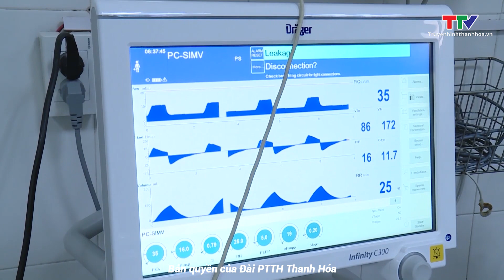Hai bệnh nhi bị ngộ độc đã qua cơn nguy kịch, phục hồi tốt | NSTH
Sau hơn 1 tuần cấp cứu, điều trị tích cực tại Bệnh viện Nhi Thanh Hoá, 2 bệnh nhi ở xã Xuân Sinh, huyện Thọ Xuân bị ngộc độc đã qua cơn nguy kịch. Sức khoẻ cả 2 bệnh nhi đang hồi phục tốt.
Trước đó, Bệnh viện Nhi Thanh Hoá tiếp nhận 2 bệnh nhi trong tình trạng hôn mê, hội chứng não cấp, rối loạn nhịp tim nặng, suy đa cơ quan, theo dõi ngộ độc không rõ loại. Ngay lập tức, các bệnh nhi được cấp cứu theo phác đồ xử trí ngộ độc cấp. Đồng thời, tiến hành lọc máu liên tục và thay huyết tương; hồi sức hô hấp tuần hoàn, dùng nhiều thuốc hỗ trợ tim mạch; dinh dưỡng nuôi qua đường tĩnh mạch, bù nước điện giải, truyền máu và các chế phẩm của máu.